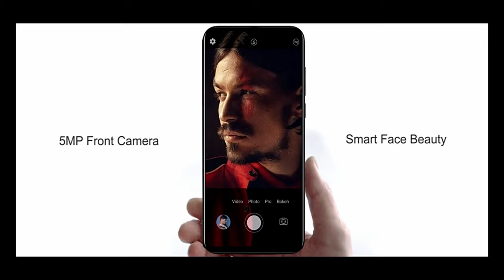Top 3: Best Budget Chinese Smartphone 2020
1) Blackview A60
Smartphone Quad Core Android 8.1 4080mAh Cellphone 1GB+16GB 6.1 inch 19.2:9 Screen Dual Camera 3G Mobile Phone
(Paid Link)

2) Lenovo Z5S Smartphone
Global ROM Lenovo Mobile Phone 6GB 64/128GB Smartphone Z5S 6.3 Inch 2340*1080 Rear Camera 16.0MP 8.0MP 5.0MP Octa Core Phones
(Paid Link)

3) Vivo Z5
original vivo Z5 Amoled Screen Mobile phone Snapdragon712 48MP+32MP Camera 4500mAh Battery Celulares 22.5W Charging SmartPhone
(Paid Link)

Suggested Videos